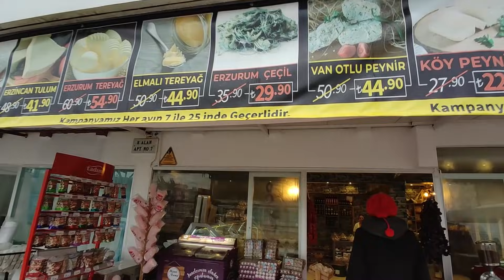КАК ПРИГОТОВИТЬ ТУРЕЦКУЮ ЕДУ ЗА 5 МИНУТ. Что такое юфка YUFKA / Где купить в Анталии/ sigara böreği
Что такое юфка (yufka), как делают и где купить, а главное, что можно приготовить из юфки ответили в этом видео. За 5 минут можно приготовить Сигара бёреи (sigara böreği) - турецкая еда - завёрнутые пирожки с начинкой. Еще показали погоду в феврале в Анталии. Дождливо и холодно +8.

СКОЛЬКО СТОИТ ЖИТЬ В АНТАЛИИ. Сколько тратим на еду. Продуктовая корзина в дешёвом магазине БИМ /BIM

СКОЛЬКО ТРАТИМ НА ЕДУ В АНТАЛИИ/ ПРОДУКТОВАЯ КОРЗИНА/ Покупаем мясо, рыбу / Переезд в Турцию на ПМЖ